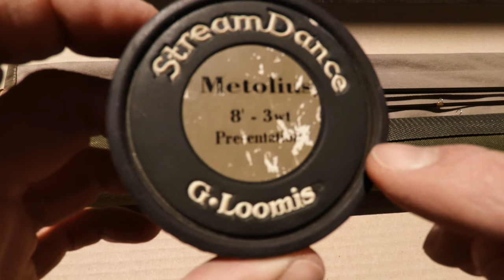[VENDIDA] Caña GLoomis Metolius Presentation 803-3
Venta de la caña marca GLoomis, modelo Metolius Presentation de 8 pies, 3 tramos en numeración 3

Valor: $150.000 pesos chilenos

La venta es sólo dentro de Chile con despacho por pagar, previo depósito en cuenta corriente. Puedo despachar sólo los días viernes con excepción del viernes 20 de octubre.

Para el caso de los Argentinos, acepto pagos por PayPal, pero el despacho corre por su cuenta, además de los seguros e impuestos que apliquen en su país. Puedo despachar sólo los días viernes con excepción del viernes 20 de octubre.